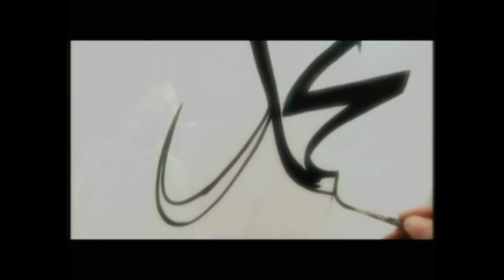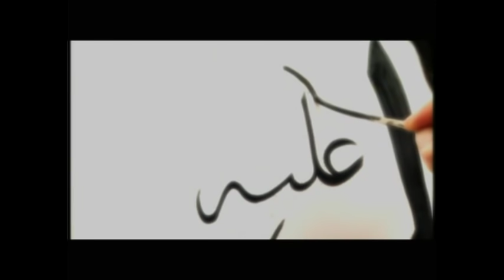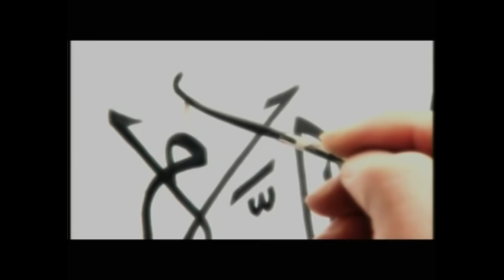DURSUN ALİ ERZİNCANLI "HABİBULLAHI SEVMEK"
HABİBULLAHI SEVMEK

Habibullah’ı sevmek
Hz. Amine gibi…
Son nefesinde elinden şefkatle tutup
Seslenmişti O’na;
Ey dehşetli ölüm okundan,
Allah’ın yardım ve ihsanıyla,
Yüz deve karşılığında kurtulan zatın oğlu!
Allah, seni aziz ve devamlı kılsın,
Eğer rüyada gördüklerim doğruysa,
Sen, Celal ve İkram sahibi olan Allah tarafından,
Ademoğullarına helal ve haramı bildirmek üzere,
Peygamber gönderilecesin.
Sen, ceddin ibrahim’in teslimiyet ve dinini tamamlamak için gönderileceksin.
Allah, seni putlardan koruyacak ve alıkoyacaktır.
Her yaşayan ölür her yeni eskir,
Evet, bende öleceğim,
Fakat ismim ebedi olarak yad edilecektir.
Çünkü tertemiz bir evlat doğurmuş,
Arkamda hayırlı bir yad edici bırakmış bulunuyorum.
Ve huzurla kapanan anne gözleri…
Ve acıyla ıslanan minik gözbebekleri.
Seneler sonra,
Bir sefer dönüşünde
Ebva’dan geçerken
Aziz ve muhterem annesinin kabrini ziyaret ediyor ve ağlıyordu,
O’nun ağladığını görünce Sahabe de ağlamaya başladı.
Ve gözyaşlarının sebebini söyledi;
“Annemin bana olan şefkat ve merhametini hatırladım.”

Habibullah’ı sevmek
Necaşi gibi
Habeşistana hicret eden mekkeli müslümanları dinleyince kendini tutamadı,
Sizi ve yanından geldiğiniz zatı tebrik ederim ki,
O Allah’ın Resulu’dur.
Zaten biz onun vasıflarını kitabımız olan incilde okumuştuk.
O peygamberi Meryem oğlu İsada insanlara müjdelemişti.
Allah’a yemin olsunki eğer o benim ülkemde bulunmuş olsaydı
Ayakkabılarını taşır ayakları yıkardım.
Rasulullah’ı sevmek
Varaka bin nevfel gibi
Duyunca hira nur dağındaki geceyi
İhtiyar bir haykırışa döndü kelimeler.
Kuddüs kuddüs bu gördüğün melek
Yüce Allahın musa peygambere gönderdiği
Ruhul kudusdür, Namusu ekberdir.
Sen ise bu ümmetin peygamberisin.
Ah ne olurdu yeni dine halkı çağırdığın günlerde bende genç olsaydım.
Kavmin seni yurdundan çıkaracakları zaman sağ olsaydı.
Eğer, senin davet gününe yetişirsem bütün gücümle sana yardım edicem.
O yetişemedi, davet gününe
Ama yetişenler vardı
Çekirdekten filize daldan meyveye doğru yetişenler vardı.
Ashab vardı.

Habibullahı sevmek
Ashab-ı güzin gibi
Ama hangi birini örneklesin zaman
ehli beyti mi, aşarei mübeşşereyimi,ensarımı, muhacirimi;
Ashab-ı güzin’ e örnek Ammar bin yasir olsun.
Babası ve annesi islamın ilk şehitleri
Ammar bin yasir’e islam’a girdi diye çöl güneşinin altında demirden bir gömlek giydiriliyor.
O kavurucu sıcaktan ilikleri eriyor.
Bir başka işkence,
Ateşle dağlanıyor Ammar,
Küfre zorlanıyor ve Ammar bu azaptan gözünü açınca
Efendimizin yanında buluyor kendini,
İşkencenin her türlüsünü tattık ya Rasulallah diyor.
Önce peygamber duası;
“Allahım; Ammar ailesinden hiç kimseye cehennem azabını tattırma.”
Sonra peygamber müjdesi,
ey Ammar sen bu işkencelerle ölmeyeceksin,
Uzun bir müddet yaşıycaksın,
Senin ölümün azgın bir topluluğun eliyle olucak.
Sevmek Habibullah’ı
Ashab-ı güzin gibi…

ONLAR

Yorum           : Alper

Albüm : En Sevgiliye 6 (2005)

Yapım : Marmara Müzik
Yapım Yılı : Ekim 2005
Prodüktör : Mustafa Cihat
Stüdyo : Mavi
Tommaister : Murat Korkmaz
Mix & Mastering : Ahmet Karaduman
Aranjör Yönetmen : Umut Mürare

Gitar : Uğur Varol
Klarnet : Serkan Çağrı
Kanun : Turgut Özüfler
Flüt : Ahu Zeynep
Solo Keman : Özcan Büyük
Ud : Yurdal Tokcan
Balaban : Ertan Tekin
Obua : Özgen Çeliköz
Perküsyon : Şener Yolal

dursun ali erzincanlı,
şiir,
naat,
marmara müzik,
en sevgiliye,